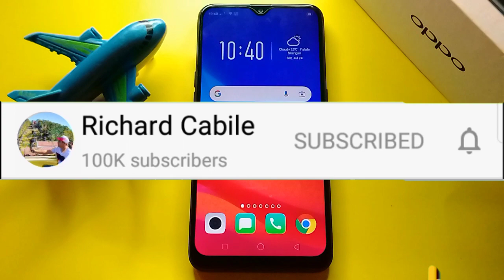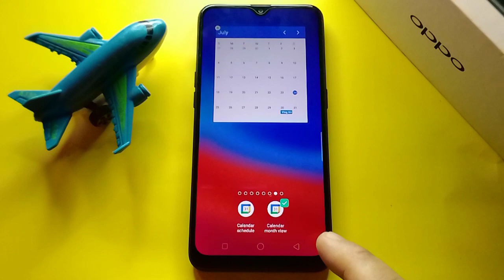How to Add Calendar Month View Widget on OPPO A5s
Do you want to add Calendar Month View Widget on Oppo A5s. In this tutorial I will teach you how to add Calendar Month View Widget on Oppo A5s mobile phone.

Thanks...